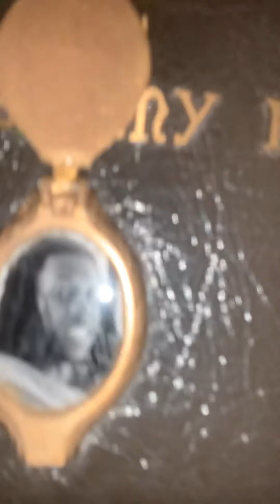We thug like Boosie 🕊LeeWay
We thug like Boosie and Ivy ran these streets many nights looking for a cum up I could one a 1000 street epics guess had other plans we talked about blowing up switching cars and never having to sleep on the streets again big houses and taking care the fam you was the definition of loyalty and real G Forever my brothers keeper🗝Forever live threw me😭😭😭